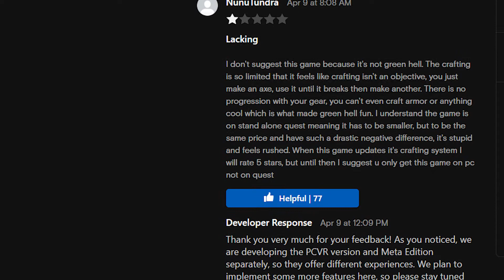Green Hell VR [Meta Quest] - recenzja VR Polska | Pchla Buda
Czy zastanawiałeś się jak wygląda Zielone Piekło w VR? Przekonajmy się, dzięki recenzji Green Hell VR Quest Edition.
Autorem materiału jest Damian Perka z Pchla Buda